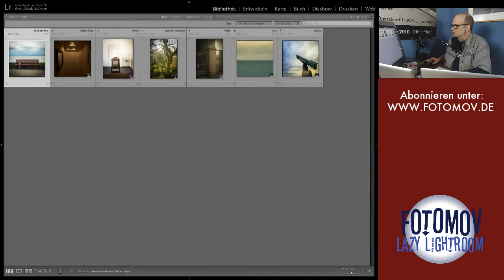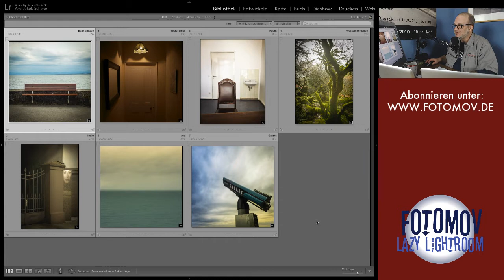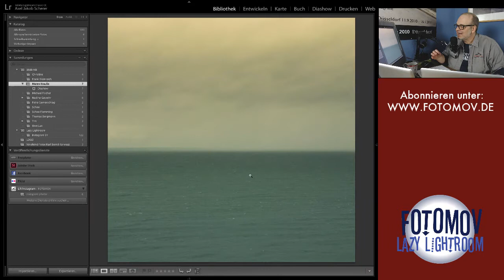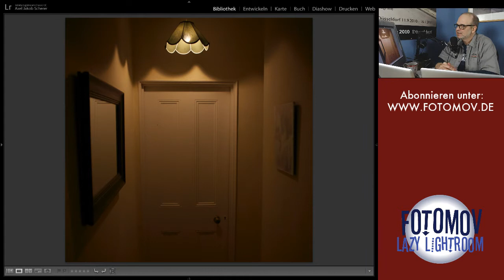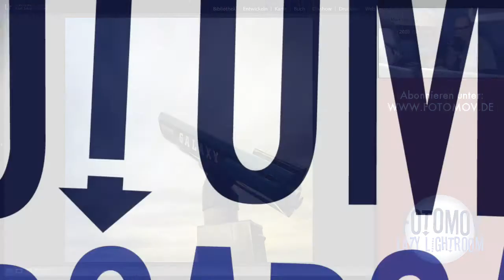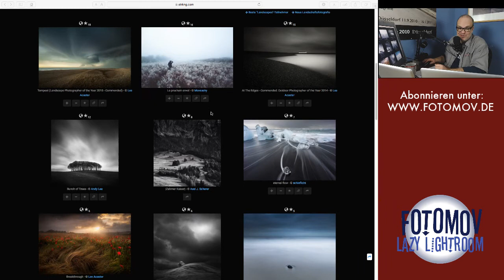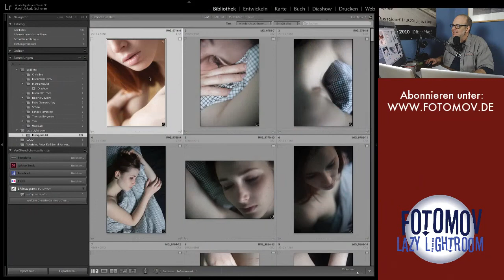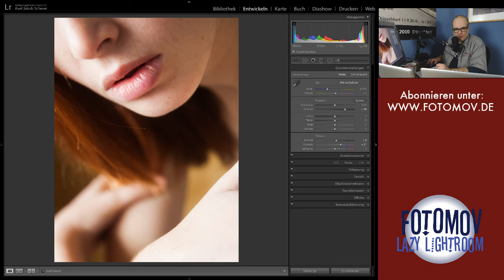FOTOMOV Live #8 | Bildkritik und Kulturinfos von und mit Axel J. Scherer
Heute mit Fotos von Maren Krauße!!
Vorgestellt: STRKNG,  DIE Fotocommunity!
Außerdem Kulturinfos, Bildkritik, News und Tipps.
Live und in Farbe, von und mit Axel J. Scherer

Der YouTube Tip der Woche:
Kat Napiorkowska